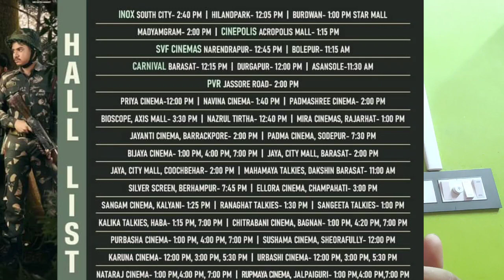Iskabon (ইস্কাবন) Movi Review | Saurav Das | Saanju | Anamika | Mandip Saha